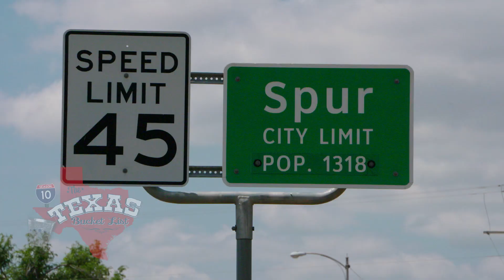The Texas Bucket List - The Tiny Houses of Spur, Texas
We see life on the small scale out in Spur, a town that is gaining a big reputation for their tiny living.